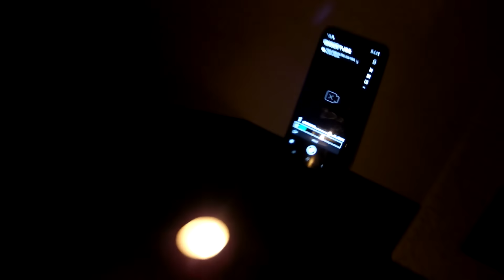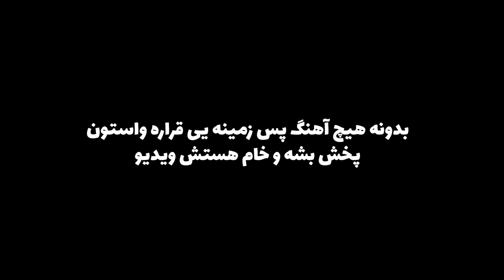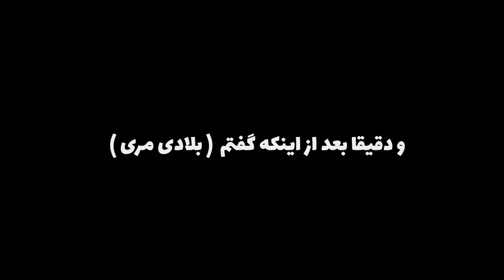وقتی داشتم چالش بلادی مری رو انجام میدادم یک اتفاق وحشتناک افتاد 😱❌ جن زده شدم !!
مرسی از تماشاتون
و با سابسکرایب کردنتون عضو خانواده ی خفن ما شوید
( این فیلم هارو پیشنهاد میکنم ببینید )
شبکه های اجتماعی من ( حتما فالو کنید )